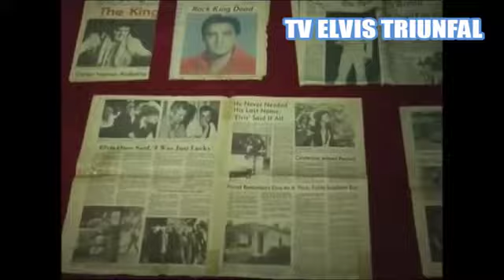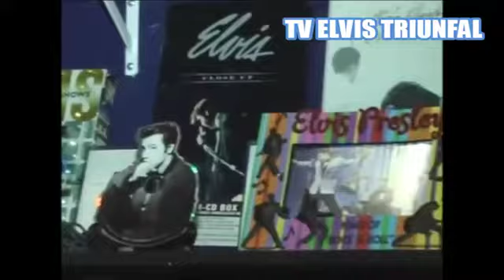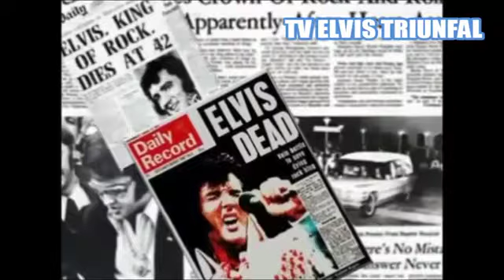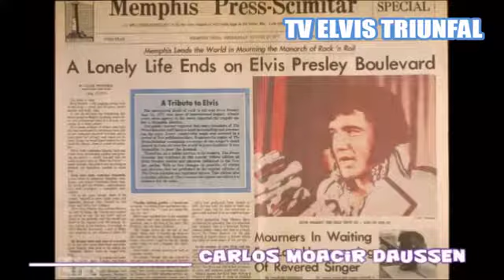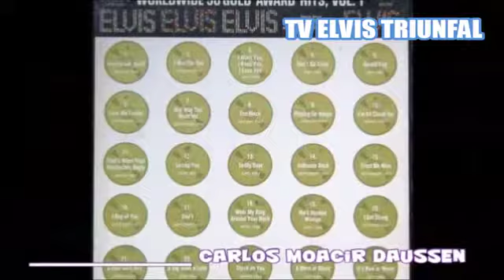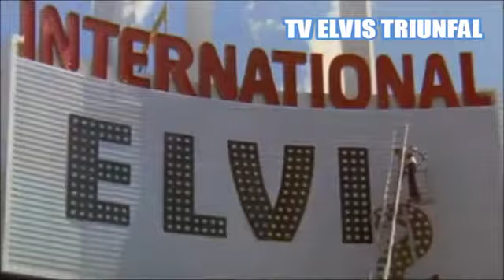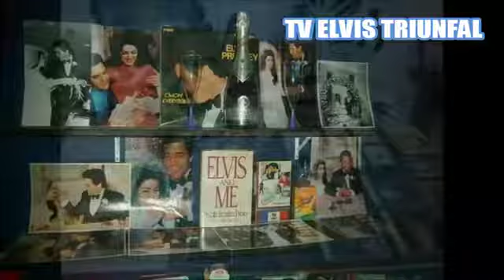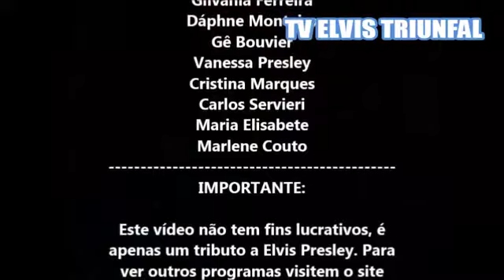PROGRAMA 47 ELVIS PRESLEY THE HILLBILLY CAT FAN CLUB SD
A TV Elvis Triunfal entrevistou Carlos Moacir Daussen, o Presidente do fã clube "The Hillbilly Cat" de Santa Catarina. Moacir, mais conhecido como "Cainho" realiza grandes exposições sobre Elvis no Brasil e é dono de um gigante acervo em seu Estado. Nesta entrevista ele conta como surgiu seu fã clube e curiosidades de sua coleção!.